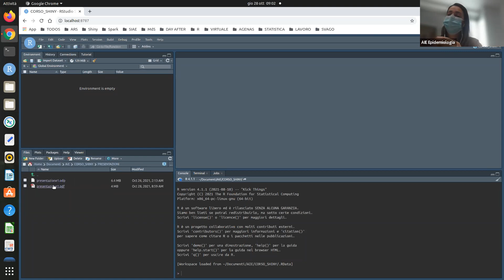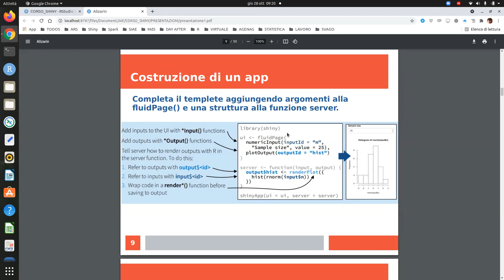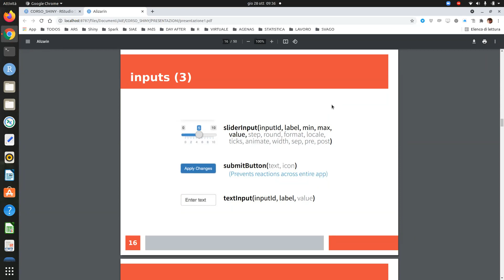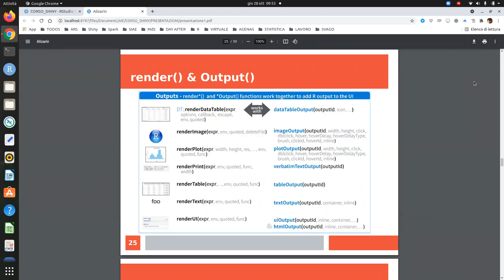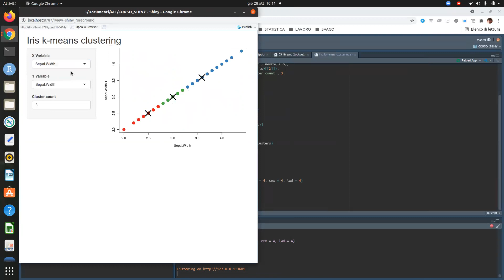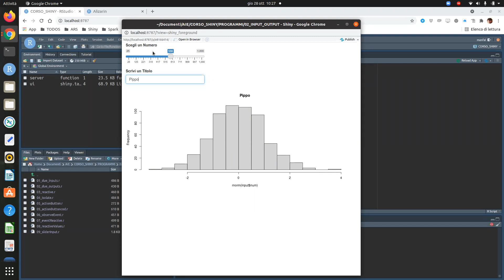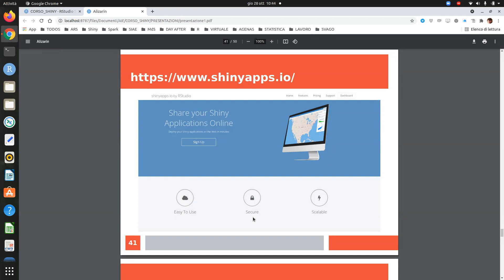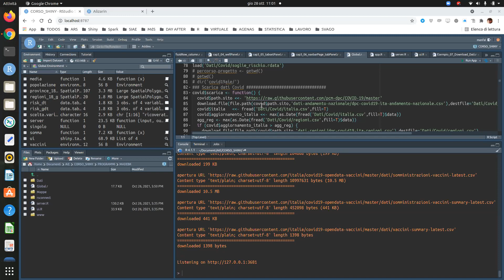R Shiny un esempio di Data Science per l’epidemiologia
Manuele Falcone